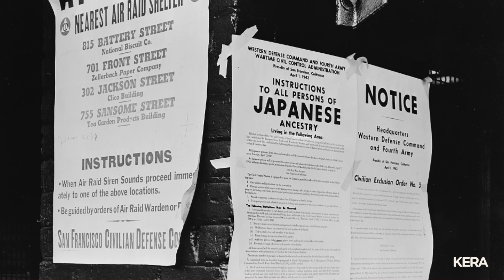Japanese American Incarceration | AAPI Moments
During WWII the United States entered a state of paranoia towards Japanese American citizens. As a result, they were incarcerated in camps around the country, including in Texas. It was a dark, often forgotten, moment in U.S. history. Learn more about it in this AAPI Moment.